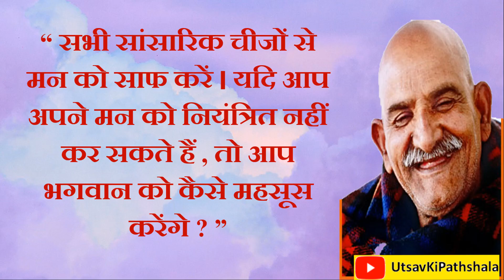Neem Karoli Baba पूजा करते समय आँखों से आंसू क्यों आते हैं ? Kainchi Dham | Utsav Ki Pathshala